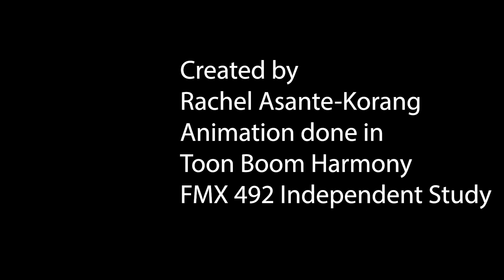The Doomed Chef by Rachel S. Asante-Korang.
Created for FMX499 under the direction of Professor Marcio Goncalves at The University of Tampa.